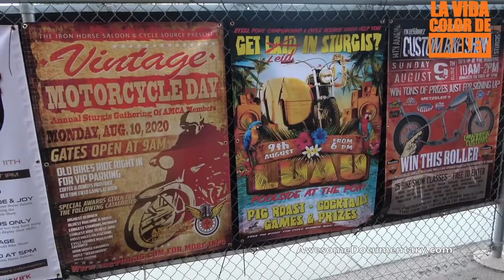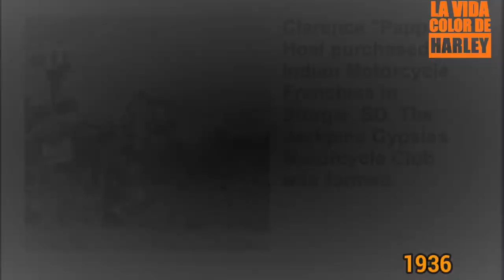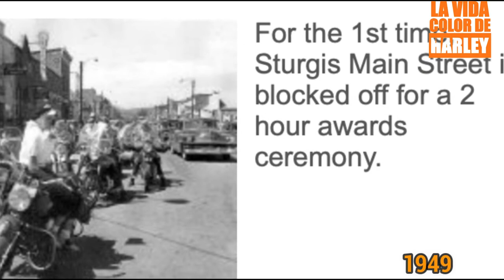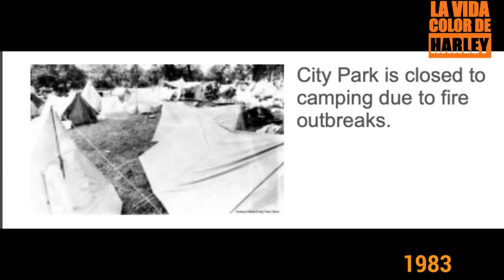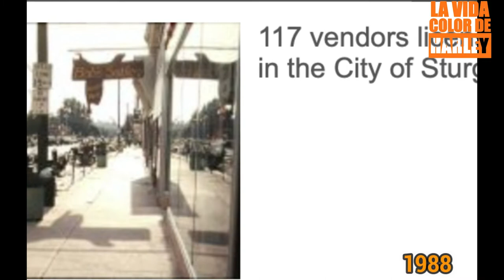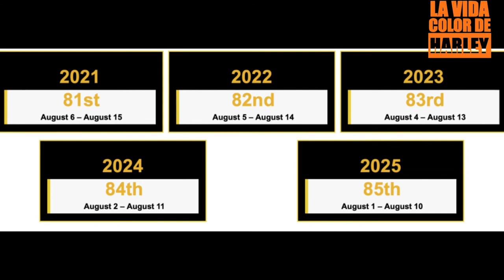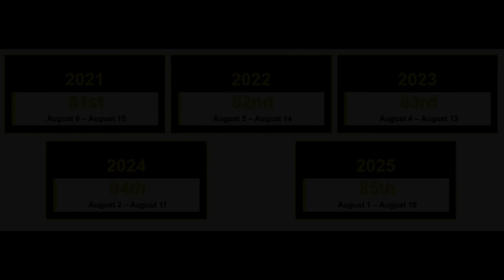VAMOS A STURGIS!!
Por fin llegó la hora de nuestro postergado viaje por la pandemia. El 2020 no pudimos ir a Sturgis, el encuentro de motos más grande del mundo, pero nos largamos a la versión 81 del evento que se realiza durante diez días en esa pequeña ciudad del estado de Dakota del Sur.  Desde hoy y hasta que regresemos les iremos contando las novedades de nuestro viaje que comienza en Denver, Colorado.